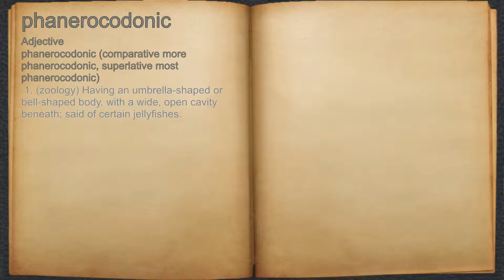What does phanerocodonic mean?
A spoken definition of phanerocodonic.

Intro Sound:
Typewriter - Tamskp